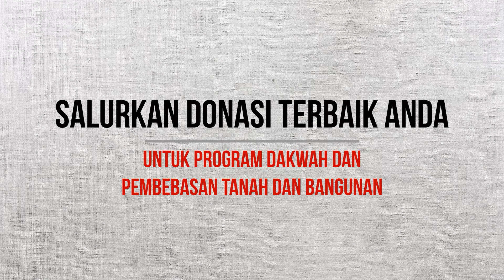Hadist Keutamaan Menunjukkan Kebaikan - Ustadz Miftahul Ulum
Dari Abu Mas’ud Radhiyallahu anhu berkata, “Rasûlullâh Shallallahu ‘alaihi wa sallam bersabda, ‘Barangsiapa menunjukkan suatu kebaikan, maka ia mendapatkan pahala seperti pahala orang yang melakukannya.” [HR. Muslim]
Pada kajian berikut membahas hadist “Keutamaan Menunjukkan Kebaikan” bersama Ustadz Miftahul Ulum.

Di bulan yang mulia ini, kami mengajak saudara sekalian untuk bertaawun untuk program pembebasan tanah dan bangunan pusat dakwah Aliya Atsary Bali yang berlokasi di Jl. Gunung Andakasa Perumahan Satya Bakti No. 18-20 Denpasar.

Dimana kita memerlukan total dana sebesar 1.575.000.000 untuk membebaskan tanah beserta bangunannya.

Donasi bisa di transfer ke
No. Rek : 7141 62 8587 a/n Yayasan Aliya Atsary Bali

Contact Person:
- Drs. Roy E. Hidiya ( 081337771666 )
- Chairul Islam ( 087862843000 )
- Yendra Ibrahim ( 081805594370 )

Semoga Allah ﷻ memberi kemudahan untuk rencana ini dan Allah ﷻ memberi balasan yang lebih baik bagi kita semua.

Barakallahu fikum.